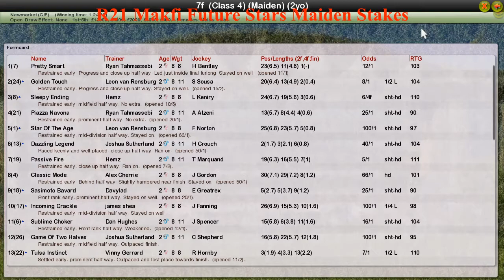FR WK3 R21 Makfi Future Stars Maiden Stakes